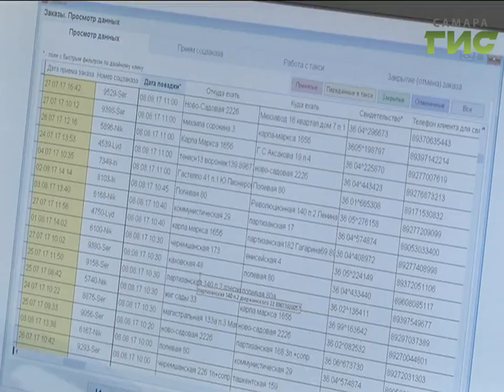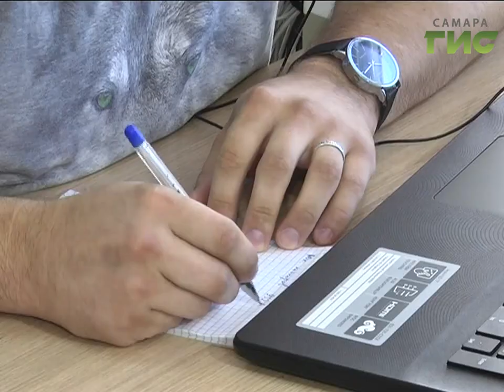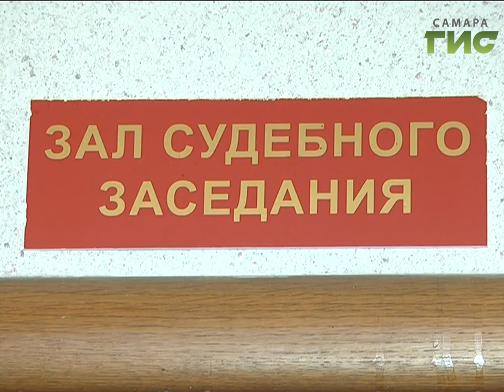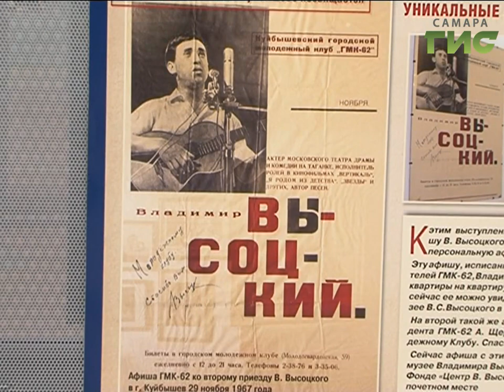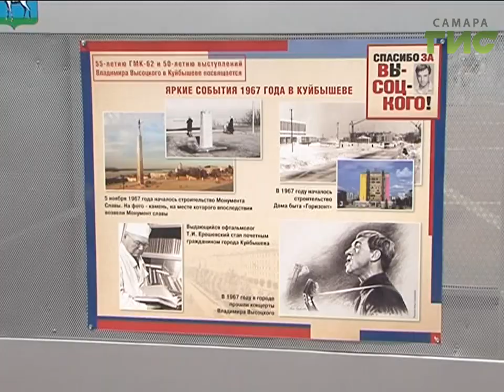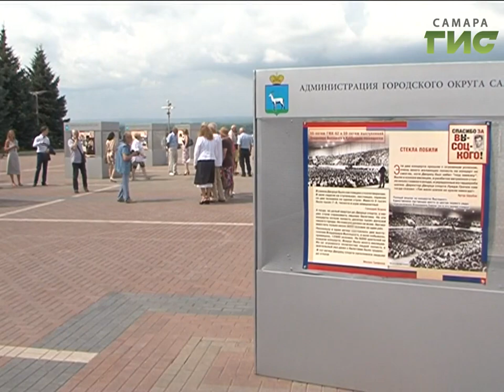«События» от 08.08.2017 (день)